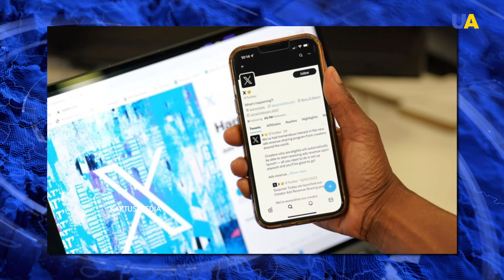'EU is doing much better job in sanctioning' | Dr. Ivana Stradner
We continue discovering what Russian propaganda is. Information warfare is Russia's military strategy against the West. Russian information agents hope people will believe fake news without checking the sources and use emotional aspects to the fullest to influence public opinion in the countries they target.